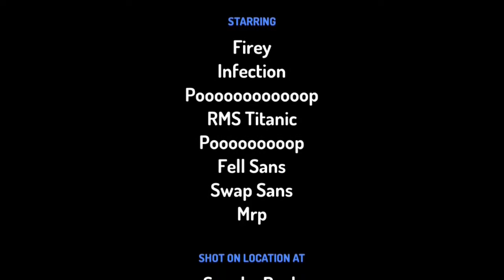24 January 2018